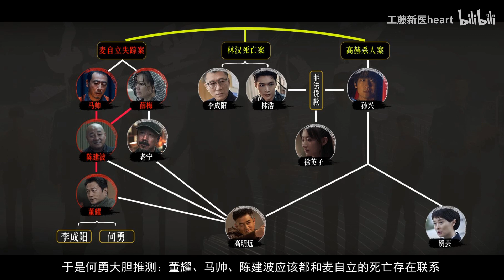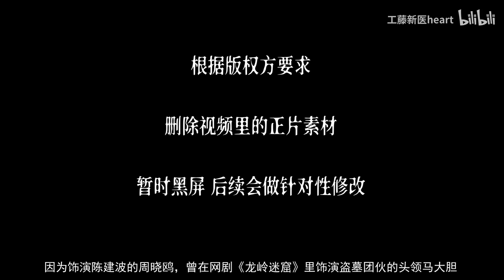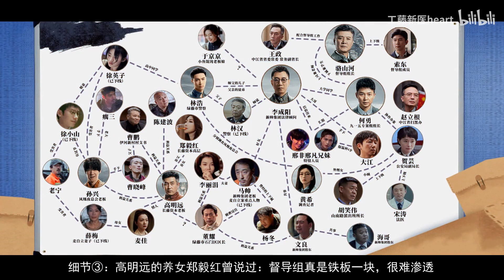解气！别在孙红雷面前做中间商【扫黑风暴第7期】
工藤网剧系列合集地址：
毛骗第一季:BV1ot411J7sQ
毛骗第二季:BV1p441127E4
毛骗终结篇:BV1tE411677p
法医秦明:BV1PX4y1V7dW
迷雾剧场:BV1Di4y177L1
白夜追凶:BV1Q741187y7
龙岭迷窟:BV1Sp4y1X7Z8
无证之罪:BV11t4y1m7AG
目标人物:BV1uK411378r
杀不死:BV1XE411v7KX
想见你:BV1GE411x7R6
暗黑者第一季:BV1aV411U7r1
心理罪第一季:BV12a4y1L7CQ